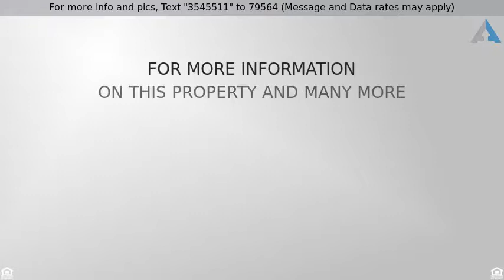Priced at $440,000 - 602 POCO PASS, San Antonio, TX 78260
Cozy one story home with 4 bedrooms, 2 bath and 3 car garage! Open floor-plan concept with designer custom upgrades. Recently added: plantation shutters throughout, full sprinkler irrigation, new fence, custom deck/patio which is perfect for entertaining! Home is located in the desirable Timberwood Park, county living, yet within minutes to town! Home shows pride in ownership!